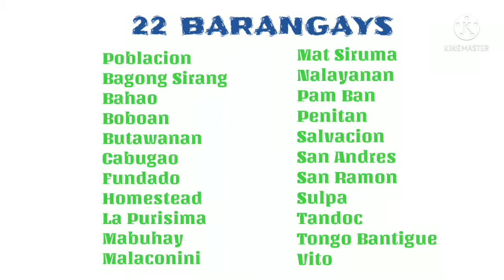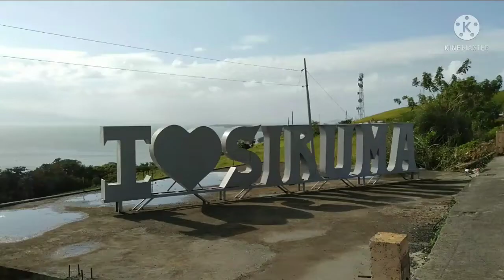TRIP TO SIRUMA I BONDING WITH FRIENDS